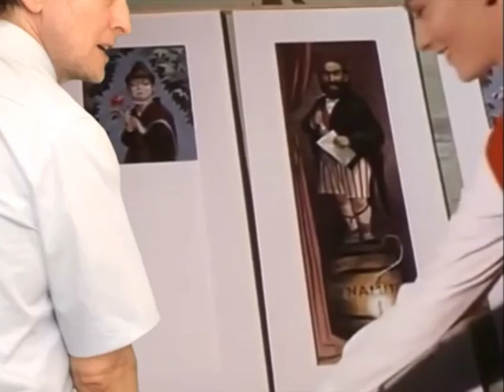Disney made a haunted ride!